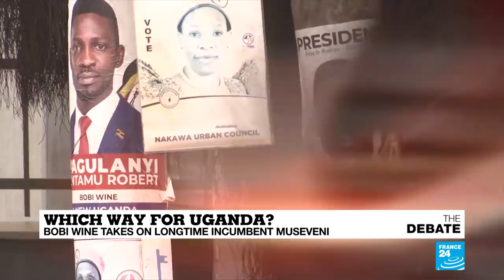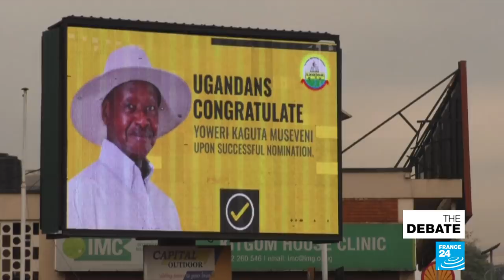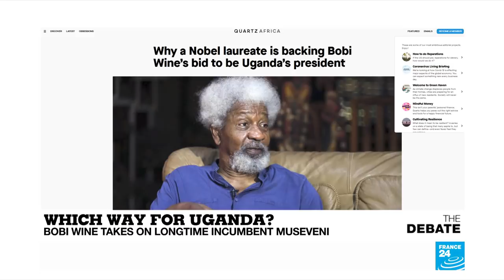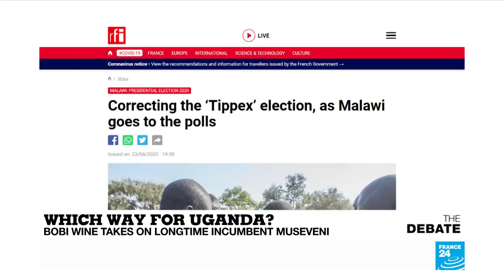Which way for Uganda? Bobi Wine takes on longtime incumbent Museveni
It has been billed as a generational battle. Africa's gaze turning to Uganda and the tense homestretch to Thursday's presidential election. 38-year old pop star-cum-opposition leader Bobi Wine among nine candidates taking on 76-year old Yoweri Museveni, the former military leader whose National Resistance Movement took the capital way back in 1986.